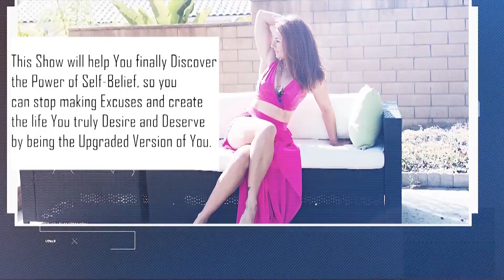Episode 53I You are wasting your time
Since the amount of to-do list grows each minute, it never ends and you feel overwhelmed. I have the solution for you in this episode.

The Superhero is within You, you just need to discover it.
May your discipline, energy and confidence be unstoppable, may your passion and curiosity be endless, may your enthusiasm be infectious, your inner glow shine through the projects and your creations and may your final outcome be of service to others.
Each of us makes a difference in the Universe. I make mine and The Universe is awaiting YOU!
The Superhero  is within You 🙌😍😇
No Excuses/ Bez Wymowek
Ewa 💕

" Ewa Eckert and Eckert Enterprises assumes no responsibility or liability for any errors or omissions in the content of this site. The information contained in this site is provided on an "as is'' basis with no guarantees of completeness, accuracy, usefulness or timeliness..."

FREE Full Week of Done-For-You Workouts- Instant Access- The Infinite Freak Fitness Formula- The Last Workout Program You Will Ever Need

Freak Fit 7- 7 Completely FREE At-Home Workouts for Kids